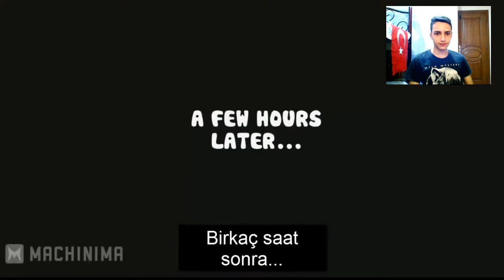MİNECRAFT - ARKADAŞINIZI TROLLEMENİN 5 YOLU !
►Merhabalar Millet! Ben Umut. Bugün'de sizlerle Minecraft'ta arkadaşınızı trolleyebileceğiniz 5 yolu izledik. İyi Seyirler!

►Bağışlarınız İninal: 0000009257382